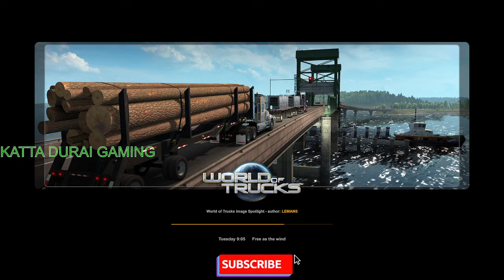🔴 ETS 2 LIVE TAMIL | Convoy Mode 💥l Euro Truck Simulator 2 🚒Gameplay 🤗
🤗 Welcome To KATTA DURAI GAMING 🙏

❌DON'T TRY THIS IN CHAT❌
❌ Self-Promotion
❌ Bullying/Racism
❌ Swearing

🔸Enjoy our live streaming 🤗 Keep supporting us and